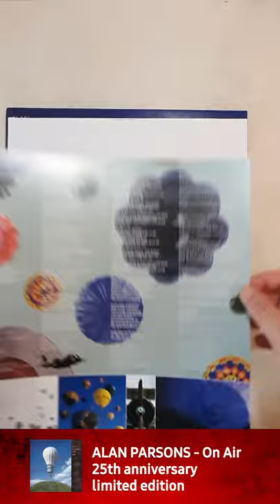Alan Parsons - On Air | unboxing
Alan Parsons ON AIR 25th anniversary limited edition transparent vinyl